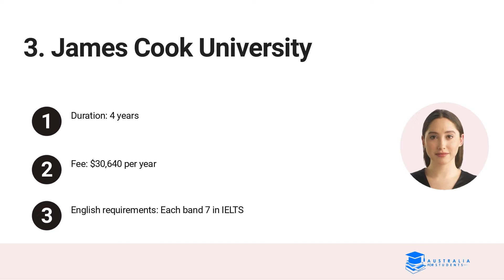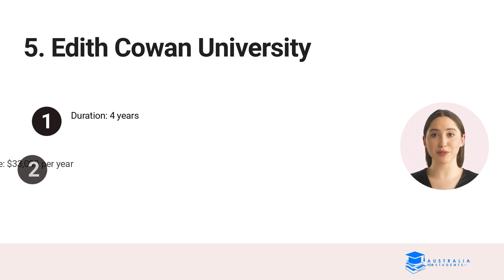Australian universities that offer Bachelor in Social Work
Social workers are in demand right now in Australia. The population of Australian elderly is growing immensely and they need assistance for a comfortable life. Because of which there is a massive demand for professionals of various backgrounds such as nurses and social workers.

This short video lists some of the universities that offer Bachelor of Social Work courses. The fees mentioned can be updated by the universities in the future.